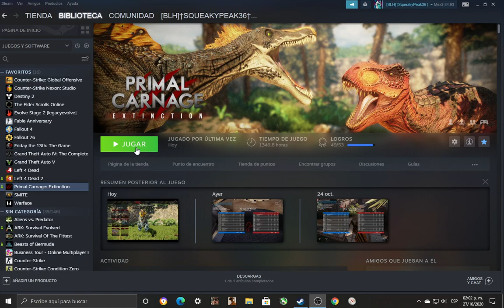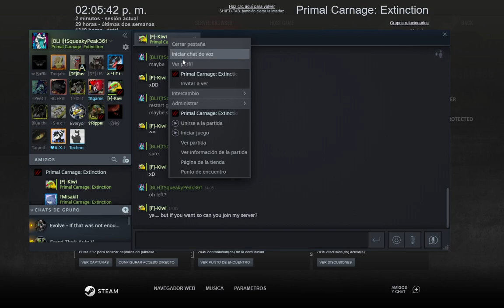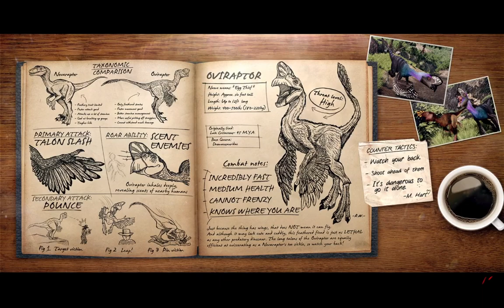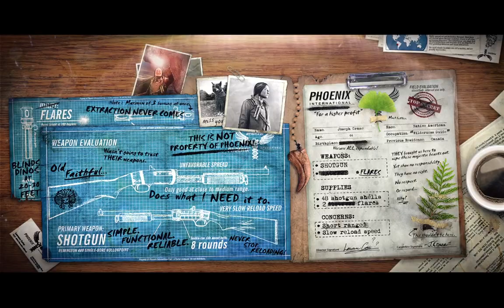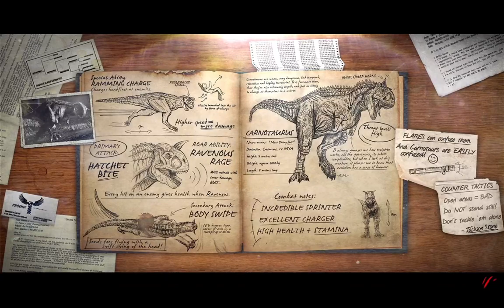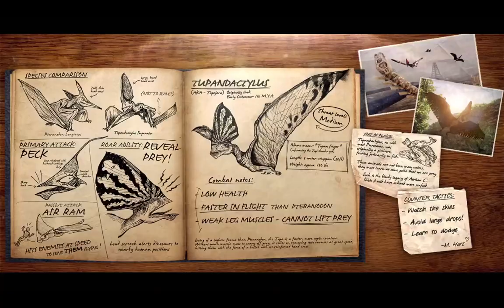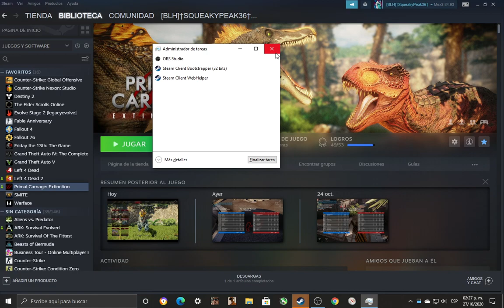Primal Carnage Extinction Capitulo#332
2:02 PM Multiplayer, BUENA PARTIDA ,FUE dos amigo kiwi y kgamerk partida amigo en partida :D , bueno partida en amigo y yo tambien mas divertida todo bien!